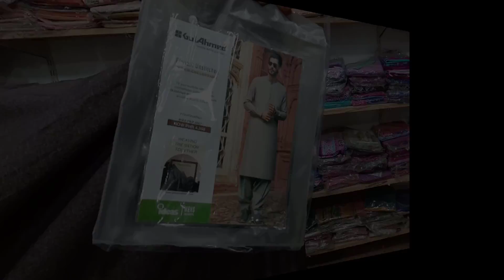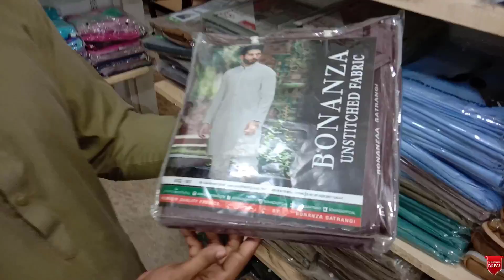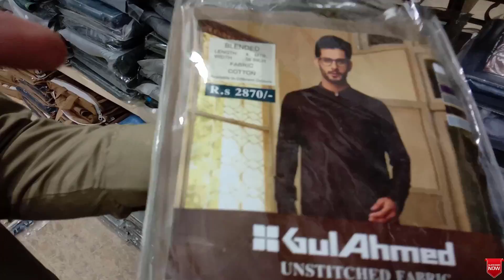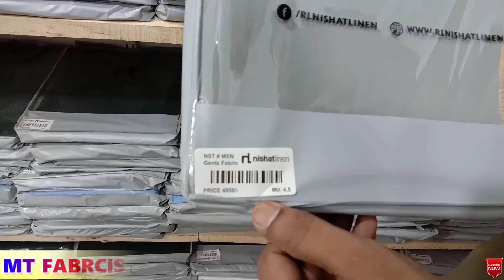Gents Branded Suits Cheap Wholesale Market | Branded Suit Warehouse Karachi | Branded Shalwar Kameez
In this video i show you Gents Suits Super Wholesale Warehouse Godam in Karachi. cheap price warehouse or Gents Collection. 100% Original Branded Gents Suits.